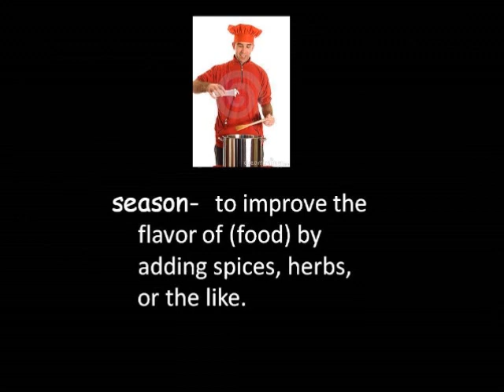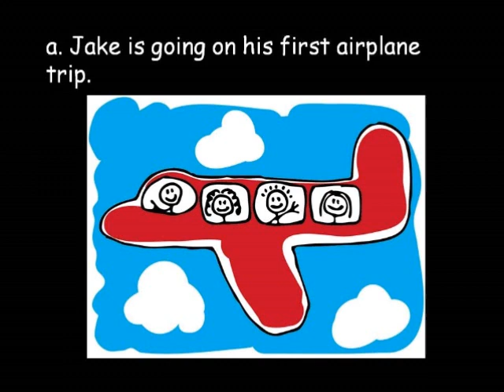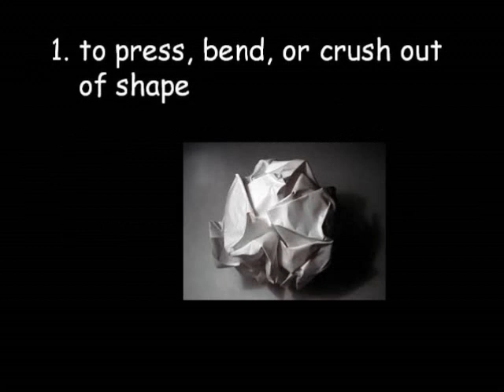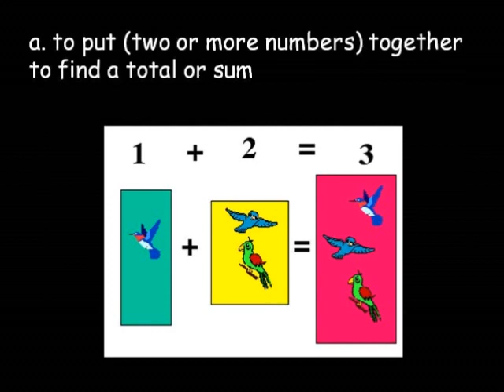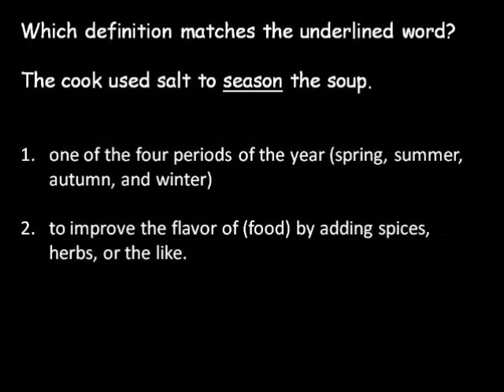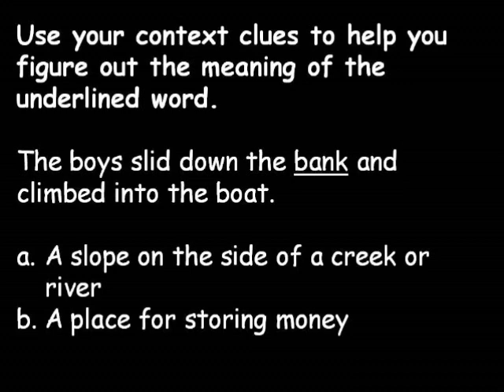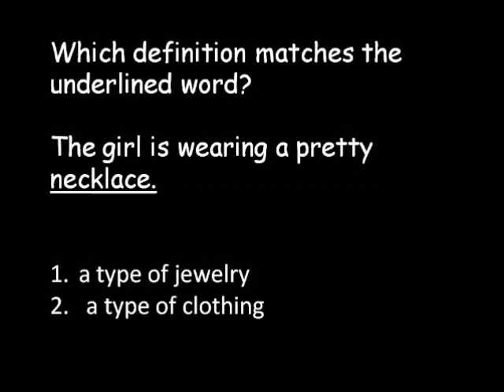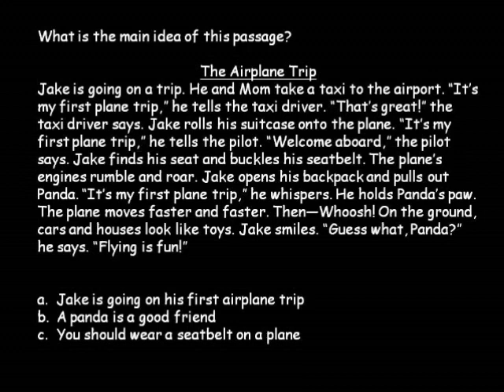2nd Grade Reading Practice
2nd Grade reading practice